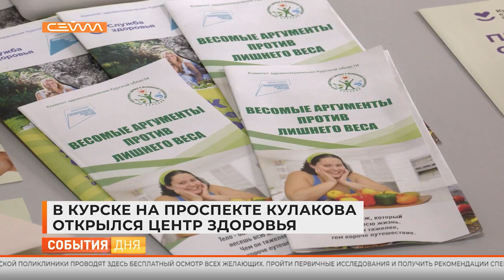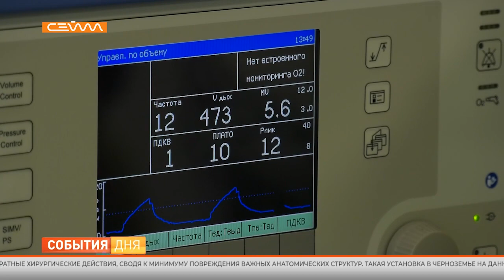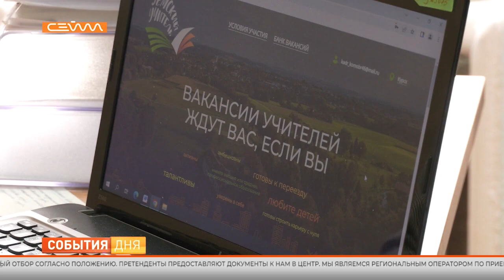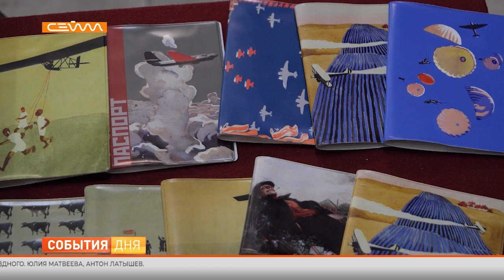События дня 07.09.22